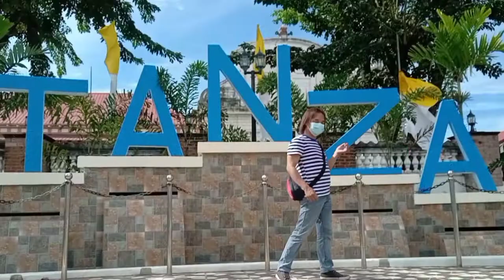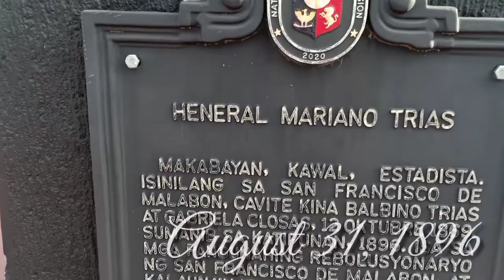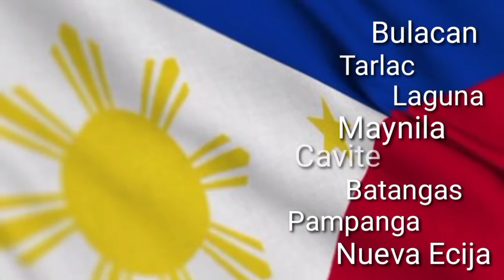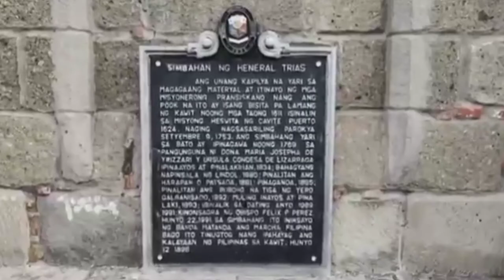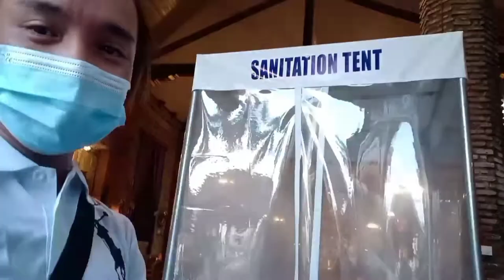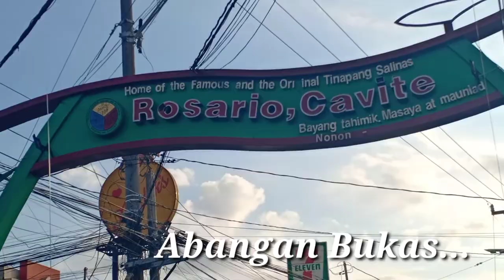GENERAL TRIAS, Saint Francis of Assisi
During the earlier part of the Spanish colonial period, General Trias was often referred to as Las Estancias (the ranches), which was once a part of Cavite el Viejo, the present-day Kawit. It was also called Malabón Grande. The name Malabón was speculated to have been derived from either the local term "maraming labong," due to the abundance of bamboo shoots in the area, which is a main ingredient in Filipino cuisine; or from "mayabong," referring to the trees and other plants once abundant in the place.

At any rate, the first reference seems to be more probable because General Mariano Trías, a noted writer, adopted the nom de guerre "Labong," a word he often used in his writing and conversation. Grande, on the other hand, was affixed to the appellation because at the time, the place was a vast wilderness covering Sitio Tejero, frequently called by the revolutionary as Salinas (present-day Rosario), Santa Cruz de Malabón or Malabón el Chico (present-day Tanza) and Tierra Alta (present-day Noveleta). When the town was made independent from Cavite el Viejo, it was finally called by its popular name San Francisco de Malabón, in honor of patron saint, Saint Francis of Assisi.

The first uprising in Cavite known as the "First Cry of Cavite" occurred in San Francisco de Malabón about ten o’clock in the morning of August 31, 1896, when the town tribunal was attacked by Filipino revolutionaries led by Mariano Trías, Diego Mojica and Nicolas Portilla in Pasong Kalabaw (now known as Santa Clara). The second incident followed at twelve noon at Tierra Alta and the third in Cavite el Viejo between two and three o’clock in the afternoon.

A chapter of the Katipunan known as Balangay Mapagtiis had already been in existence in the place for sometime. The Sangguniang Bayang Magdiwang headed by General Mariano Álvarez of Tierra Alta and the Sangguniang Bayang Mapagtiis of San Francisco de Malabón later merged under the name Magdiwang Council with General Alvarez as president. The Magdiwang Council hosted the Tejeros Convention on March 22, 1897 in a friar estate house in Sitio Tejero wherein Gen. Emilio Aguinaldo was elected president and Mariano Trías, then lieutenant general, as vice-president in a revolutionary government replacing the Katipunan.

On February 28, 1914, Act No. 2390 was passed by the Philippine Assembly, changing the town's name to Malabón. On February 24, 1920, Act No. 2889 was approved renaming the town after General Mariano Trías.

𝗔𝗡𝗚 𝗦𝗜𝗠𝗕𝗔𝗛𝗔𝗡 𝗡𝗚 𝗚𝗘𝗡𝗘𝗥𝗔𝗟 𝗧𝗥𝗜𝗔𝗦

The first church in General Trias was established by the Franciscans when it was still a visita (sub-parish) of Cavite Viejo (now Kawit). It was transferred to the Jesuit order of Cavite Puerto (now Cavite City) in 1624, eventually becoming a separate parish on September 9, 1753.

The first stone church was erected in 1769 under the leadership of Doña Maria Josepha de Yrizzari Y Ursula, Countess of Lizarraga. It was restored and enlarged in 1834. The Luzon earthquakes of 1880 partially damaged the church. As a result, the facade was replaced in 1881 with further restoration in 1885. The roof tiles were replaced in 1892 with the lighter, corrugated galvanised iron roofing as further protection from earthquakes. It was again refurbished and enlarged in 1893.

Between 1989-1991, the church was restored to its former looks. After completion, it was again consecrated on June 22, 1991, by Most Reverend Felix P. Perez of the Diocese of Imus in which it lies.

Attached to the church is the convent. It is where the Banda San Francisco de Malabon, a local marching band, practiced the music of the Philippine national anthem Marcha Filipina before performing it during the Philippine Declaration of Independence from Spain on June 12, 1898, in Kawit, Cavite. The convent now houses the Museo de San Francisco de Malabon.

The St. Francis of Assisi Church was declared a historic structure by the National Historical Institute of the Philippines (now National Historical Commission of the Philippines) with the placing of a marker in 1992.